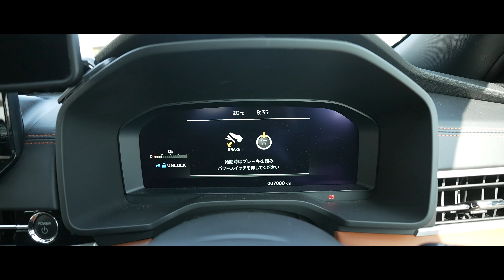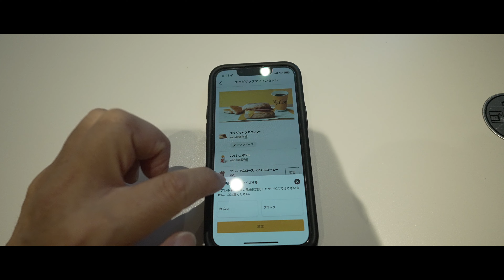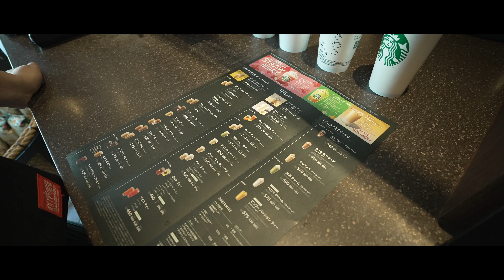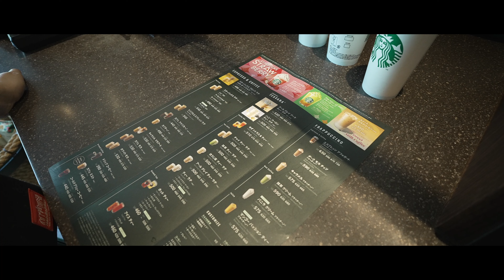SONY ZV-E1 VLOG ZV-E1でもミニ三脚の勧め Gitzo ミニトラベラー #1279 [4K]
SONY ZV-E1で撮るVLOGです。
ZV-E1でもお勧め出来る便利なミニ三脚の紹介など。

「Gitzo ミニ三脚 ミニトラベラー」
「Ulanzi ミニ三脚 MT-08」

「SONY VLOGCAM ZV-E1」
「SIGMA 17mm F4 DG DN Contemporary」
「ZV-E1 液晶保護フィルム」
「SONY SELP1635G」
「SONY SEL20F18G」
「SONY SEL24F28G」
「SONY ZV-1」

「5in1 iPhoneワイヤレス充電器」

「PGYTECH MANTISPOD 2.0 多機能ミニ三脚」
「PGYTECH MANTISPOD 2.0 リモコン M1」
「Gitzo ミニトラベラー」

「SmallRig リストストラップ ブラック」
「Ulanzi Falcam F22&F38 Quick Release Camera Cage For Sony FX3/FX30」

「SONY α7Ⅳ」
「SONY ZV-E10」
「JJC 自動開閉式レンズキャップ」

「PeakDesign アンカー ブラック」
「Neewer 18cmディフューザーソックス」
「NICEYRIG NATOクランプ」
「COLBOR CL60 LEDビデオライト」
「クライミングロープ製カメラストラップ」

「LEICA Q2」
「LEICA Q2用 LIM'S レザーケース」
「SABRENT SDカード 256GB UHS-II V60」
「Lexar SDカード 128GB UHS-II V60」
「シリコンパワー SDカード 128GB UHS-II V90」
「キングストン SDXCカード 256GB UHS-II V90」
「Arca-Swiss互換 クイックシューランプ」

「DJI MINI 3 PRO」
「DJI MINI 3 PRO用 ND16フィルター」
「DJI MINI 3 PRO フライトバッテリー Plus 」
「DJI MINI 3 Pro Fly Moreキット Plus」

「GoPro Hero11 Black」
「GoPro Volta」
「GoProスイベルクリップ」
「PDA工房 GoPro HERO11 Crystal Shield 保護 フィルム」

「RODE Wireless GOⅡ ZGCINE ZG-R30 急速充電ケース」
「RODE Wireless Go Ⅱ」
「RODE MagClip Go」
「ZOOM MicTrak M3」